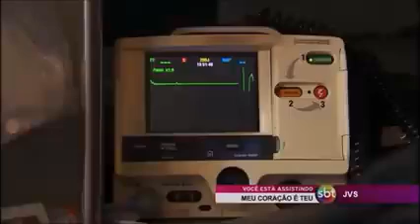Ana e Fernando Parte 92